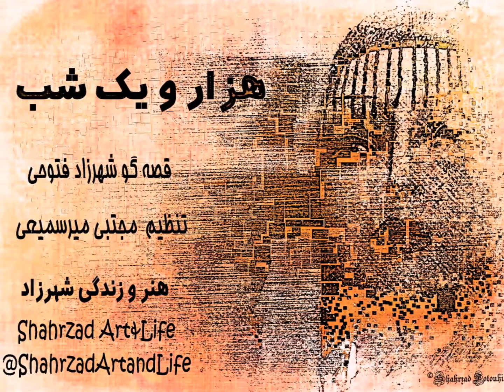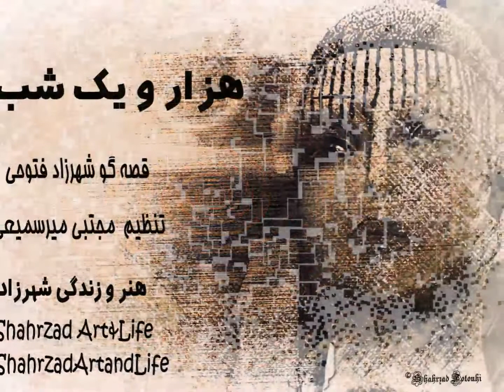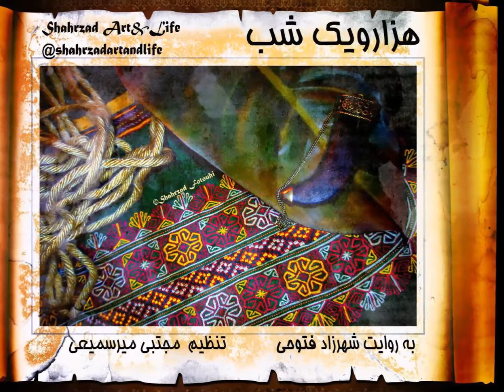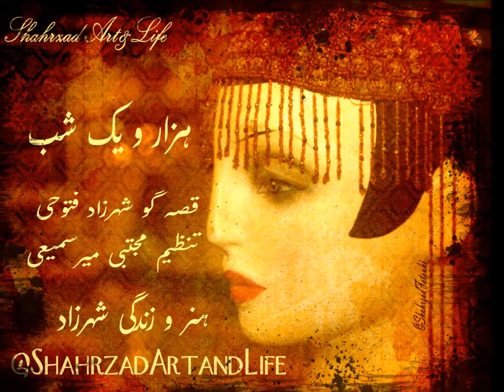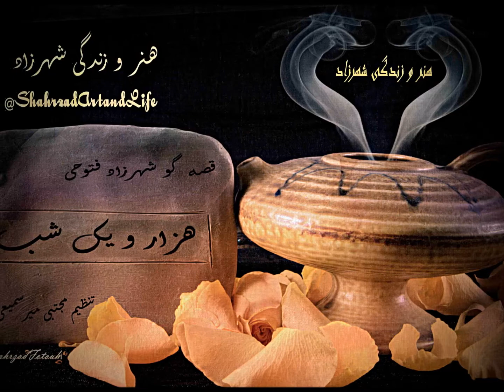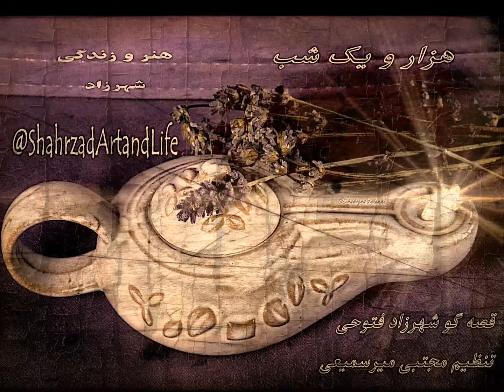هزار و یک شب ۵۸۸ پانصد و هشتاد و هشتم هنر و زندگی شهرزاد قصه‌گو شهرزاد فتوحی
شب پانصد وهشتاد وهشتم  ۵۸۸
حکایت مکر زنان
حکایت مرد غمگین
داستان‌ها نمودی از مکاری‌ها و ترفند‌ها و نیرنگ‌ها و تدبیر‌های رنگارنگ آدمیان است، فراموش نکنیم که در دوران‌ روایت چنین داستان‌هایی سخن گفتن از مکرِ زنان شاید بهترین راه برای جلبِ توجه مردان و دنیای مردانه‌ی نیرنگ‌باز بوده است. از پوسته‌ی نام داستان که بگذریم می‌بینیم که چه چنبره‌ی در‌هم‌‌تنیده‌ای از مکر و فریب آدمیان است.
کاش با قصه‌های دیرین چنین بی‌مهر نباشیم
همراه شو، بشنو!
«هزار‌ویک ‌شب»
ترجمه‌ی عبداللطیف تسوجی تبریزی
قصه‌گو
در پادگیر‌های دیگر با جستجوی
هنر و زندگی شهرزاد  بشنوید.
Shahrzad Art&Life
 شاید اگر نیک بنگرید و بشنوید رد و اثر همه این روایت‌های دیرین تاریخ سرگذشت انسان را در هر کنارٰگوشه‌ی این جهان به هزار و یک شکل و رنگ گوناگون باز بشناسید.
بارها و بارها نام هزار‌ویک‌شب و شهرزاد را شنیده‌اید و کم‌وبیش می‌دانید که هزار و یک ‌شب داستان گفته است تا جان از مرگ برهد؛ اگر می‌خواهید نمونه‌هایی از گوناگونی رفتار و منش‌ها و شخصیت‌ها و ماجراهای آدم‌های دنیا را در یک مجموعه داستان بیابید این مجموعه از یکی از دیر‌پا‌ترین و پر‌سابقه‌ترین تجربه‌های آدمیان در تاریخِ زمین است. با شنیدن این داستان‌ها در خواهید یافت که بسیاری از شگفتی‌ها و تخیلات و عجایبی که میلیون‌ها میلیون طرفدار در فیلم و سینما و رسانه‌های این زمانه دارد، از کجا‌ها ممکن است آمده باشد و ما از آن غافلیم، بد نیست گوشه‌ی چشمی به این داستان‌ها بیفکنیم یا در شکلِ ساده‌تر در راه‌و‌بی‌راه، در میانِ همه کارهای روزمره‌ای که ذهن آزاد است و دست و تن گرفتار، آنها را بشنویم.
🌞 یادم هست آن سال‌های جوانی و شور ِ بی‌امانِ تماشای فیلم‌های تارکوفسکی در سینما عصر‌جدید، بهمن‌ماه و سرما و کله‌ای که می‌انباشتیم از هر چیزی که خیال می‌کردیم جهان را نجات خواهد داد، فیلم «ایثار» تارکوفسکی را دیدم، این قسمت آن را در تمام زندگی‌ام فراموش نکردم. این پیگیری و پشتکار و سماجت را در خود در هزاران وجه ریز و درشت زندگی‌ام سر‌سختانه ادامه دادم. این سال‌ها خیلی افسوس می‌خورم که پیگیری و مداومت چقدر در جان ِ آدم‌ها کم‌رنگ است.
...گاهی فکر می‌کنم که اگر من هم دقیقاً کار مشابهی انجام دهم، هر روز، در یک زمان مشخص؛ مثل آیین و عبادت، با یک برنامه بدون بی‌نظمی، هر روز و کاملاً در زمانی مشخص. جهان تغییر خواهد کرد.